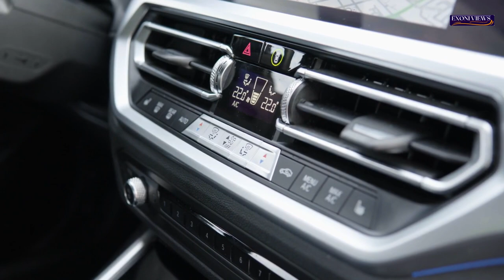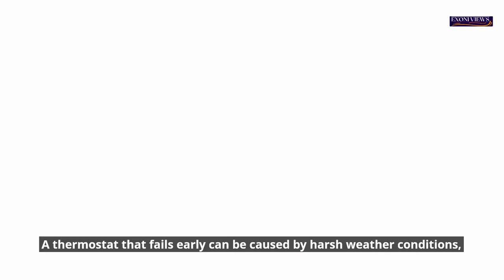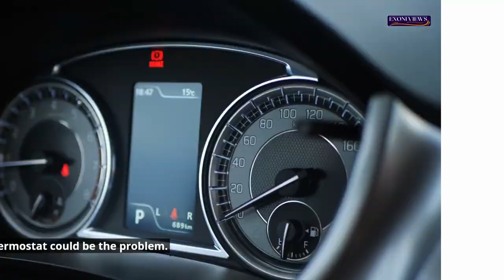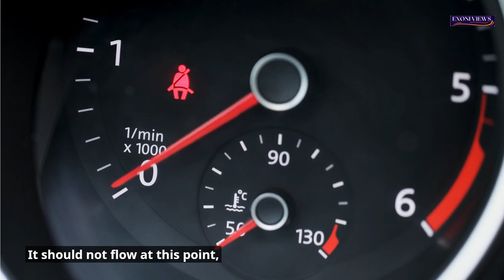What is the typical lifespan of a car radiator thermostat? and When should I replace it?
How long does a car radiator thermostat last?
Each vehicle is equipped with a thermostat, which monitors and regulates the coolant temperature in the engine. The thermostat is a metal device that controls the behavior of coolant based on temperature. The thermostat can eventually wear out because it keeps working as long as the vehicle runs. The question is: How long will car thermostats last? And when should it be replaced? In this video, I will be talking about the topic.
A car thermometer does not have a specific mileage required before failing. However, it would be best if you still watched out for its performance to ensure your car performs at its best. Find out how long the thermostat will last and what signs to look for if it is faulty.
The car radiator will not stop working at a specific time. Most car experts do recommend replacing the car heater after ten years. This is an optimistic estimate. Thermostats will stop working sooner than ten years.
When the thermostat is open, the car's coolant circulates.
A thermostat that fails early can be caused by harsh weather conditions, driving in rough terrain, or faulty engine parts. You should replace or have the thermostat checked if it becomes defective. Unchecked, a failing thermostat can cause the engine to overheat quickly and degrade its quality. You can increase the duration of your car parts by creating maintenance schedules.
Signs of a Faulty Car Thermostat
Here are some symptoms that indicate a terrible radiator thermostat in your car.
• The check engine light on your car indicates a problem with the engine. The codes will only be readable by a mechanic. A failing thermostat can cause this light.
A faulty thermostat is to blame if your engine overheats.
A cold engine can also be a sign that your thermostat is not working. It means that your heater may not be working. The thermostat could be the problem.
When the thermostat malfunctions, the car check engine light will turn on.
You can easily replace faulty car parts, such as a thermostat.
FAQS
When should I replace the Thermostat Radiator in my car?
It's best to replace your thermostat as often as necessary. Replace the thermostat whenever you change your heater or air conditioner.
CAN A FAILED THERMOSTAT STOP YOU FROM DRIVING?
You should not drive your vehicle without a functioning thermostat. Your engine will overheat if your thermostat is stuck in a closed position.
How do you check a car thermostat?
Start the engine of your car and let it idle. Check to see if coolant is flowing through the radiator's filler neck. It should not flow at this point, as the car is not yet hot enough to trigger the thermostat. The thermostat is open if the coolant is flowing.
You can better take care of your car now that you are aware of the lifespan of a radiator thermostat and how to spot a malfunctioning one.
Here is the conclusion of this video. Thank you, and I'll see you in my next video.